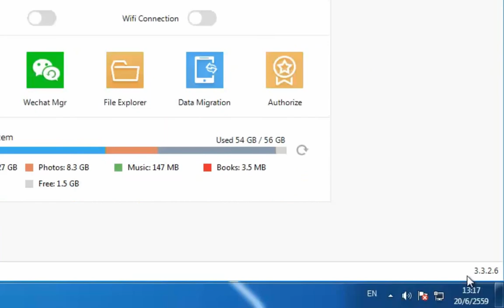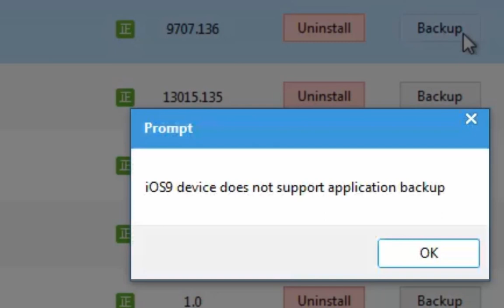itools problem ios9 does not support application backup